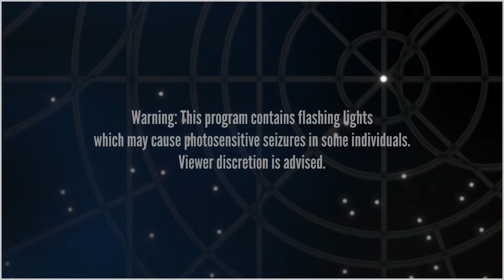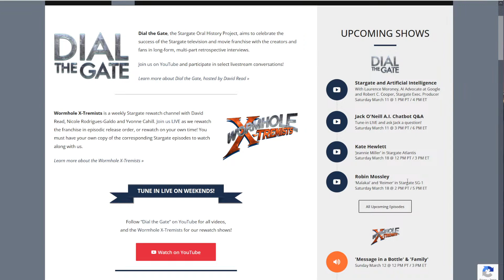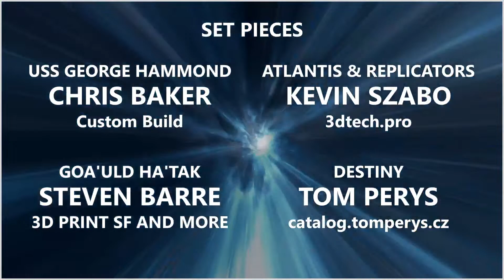179: Stargate and AI with Google's Laurence Moroney and Exec. Producer Robert C. Cooper (Special)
No one can deny the shake-up our culture has recently felt with the rise of tools like chat bots and AI image creation. Dial the Gate wanted to bring together two minds who have spent time thinking about AI, both on and off the screen.

Google's AI Advocate, Laurence Moroney, joins us with Stargate Writer and Executive Producer Robert C. Cooper to discuss, among many things, the reality that science fiction is quickly becoming science fact. We'll also be taking your questions LIVE!